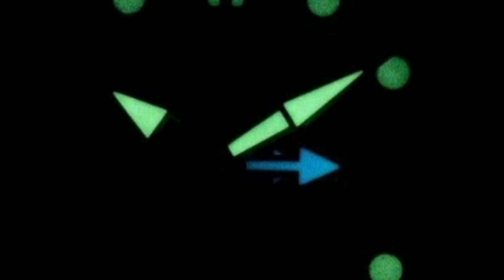Orologi Citizen e Q&Q by Citizen su Amazon! Link della mia lista in descrizione!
Ciao collezionista di orologi, qui di seguito i link di qualche Citizen in offerta su Amazon da controllare subito, e subito dopo il link della mia lista di orologi Citizen e Q&Q by Citizen.
- Citizen JP2007-17X
- Q&Q VG30J100Y
- Citizen Tsuyosa NJ0150-81Z
- Citizen Marine Eco Drive AW1760-81W
- Citizen Promaster Aqualand BN2040-17X
- Q&Q AA34J312Y
- Q&Q M174J004Y
- Citizen AW1525-81L
- Citizen Attesa AT8188-64L
- Citizen NB6010-81L
- Citizen Promaster Marine BN0157-11X
- Citizen Eco-Drive CA0797-84X

Alla prossima, watchlover !